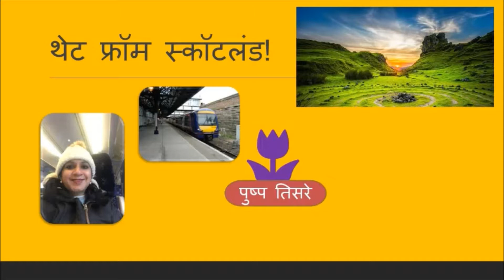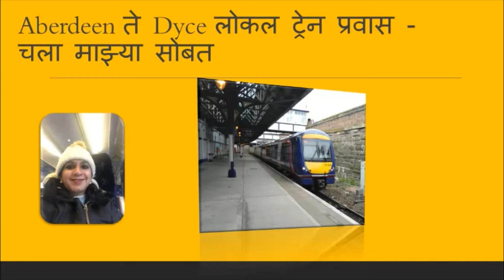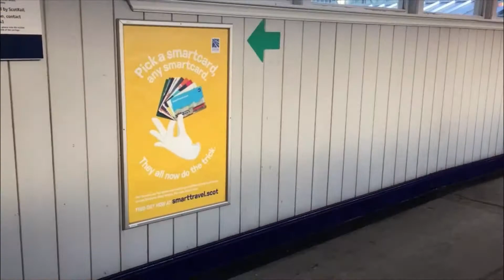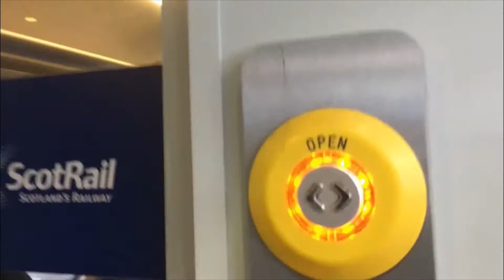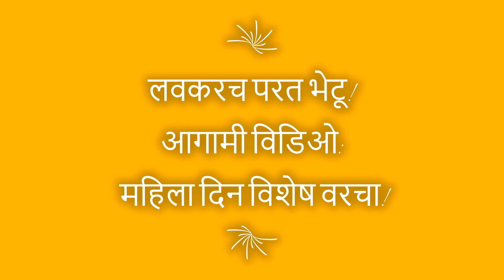How to travel by Train in Scotland MUST WATCH IF YOU ARE VISITING SCOTLAND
स्कॉटलंड रेल्वे तुमच्या दारी Aberdeen ते Dyce लोकल ट्रेन प्रवास माझ्या सोबत!

स्कॉटलंड ला भेट द्यायचा विचार करताय मग हा विडिओ बघाच.
सुंदर निसर्गाचे दर्शन घडवणारी स्कॉटरेल, हॅरी पॉटर ट्रेन ?
अजूनही बराच काही, नक्की बघा!

आगामी विडिओ महिला दिन विशेष!